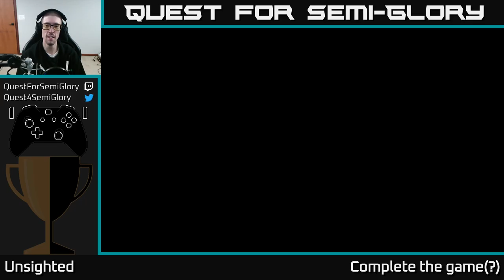Quest for Semi-Glory - UNSIGHTED, Session 4